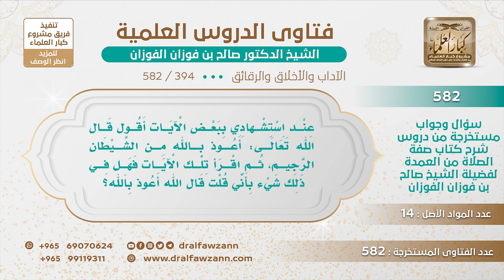[394 -582] من قال مستشهدا بآية: قال الله -أعوذ بالله من الشيطان الرجيم- ثم قرأ الآية، هل عليه شيء؟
-"السؤال: عند استشهادي ببعض الآيات أقول قال الله تعالى أعوذ بالله من الشيطان الرجيم ثم أقرأ تلك الآيات فهل في ذلك شيء بأني قلت قال الله أعوذ بالله؟
الجَوَابُ: لا؛ ما تقصد أعوذ بالله أنها من قول الله إنما هي من قولك أنت، فلا بأس بذلك.
للاشتراك في قناة الشيخ صالح الفوزان
سؤال وجواب من شرح صفة الصلاة ( 582 ) مقطع

للاستفسار والإقتراحات والدعم
رئيس الفريق
لمشروع كبار العلماء